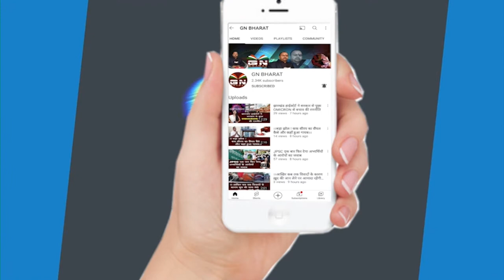Big Breaking || रेलवे ट्रैक पर मिला सिलेंडर बम